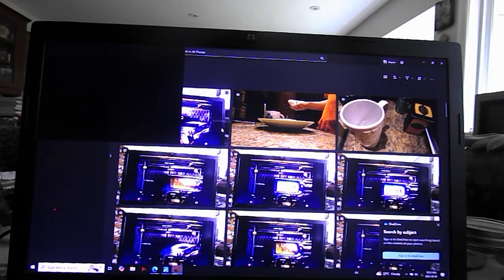Test Drive Off Road 2 Time Attack Forward 5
This is a time attack race & fifth forward direction gameplay for Test Drive Off Road 2 on the PC,
Vehicle: Ford Explorer (1997)
Track: Switzerland
Genre: Racing
Platforms: PC & PS1
Release Date: September 30, 1998